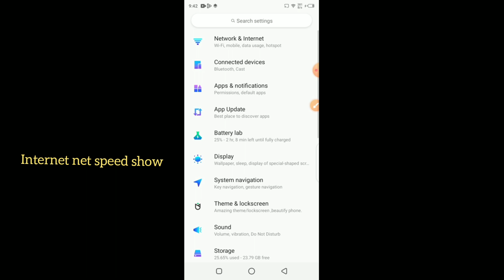infinix smart 4, smart 4 smart plus internet net speed show settings features || tips and tricks